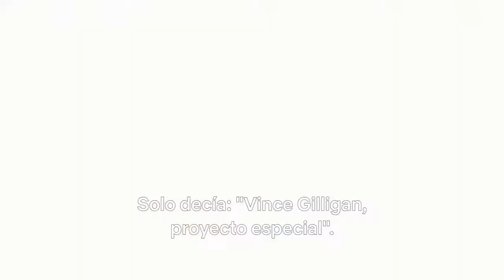EL CAMINO: ¿Una SECUELA digna? | Crítica con SPOILERS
Hoy se estrenó en Netflix la secuela directa de la maravillosa serie, Breaking Bad. Aquí te cuento (con spoilers) lo que me pareció. ¿Es una secuela digna de la serie o se hizo únicamente por dinero?

Esta crítica contiene SPOILERS.